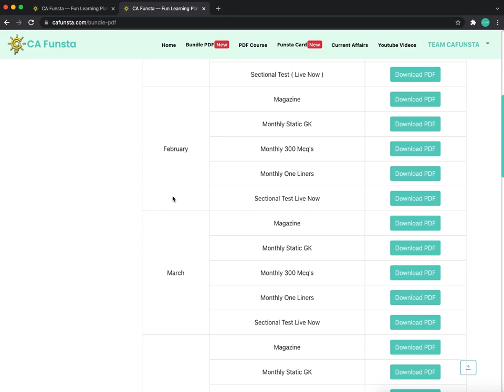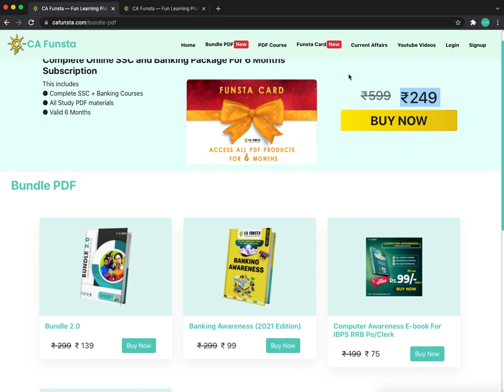🔥 October MAGAZINE Released !!! 🔥 - Bundle 2.0 | 🔴 Offer Ends in 3 Hours | Link in Description